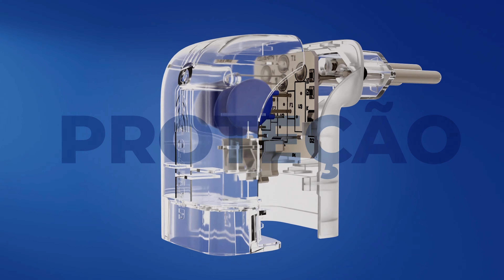AGORA SIM? Gotham Knights pode ter NOS CONQUISTADO neste vídeo!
Confira novo trailer de gothamknights será que agora a gameplay nos conquistou?

➡️ Ariel e Alepitecus usam:
GeForce RTX